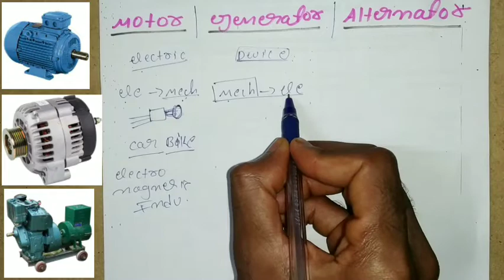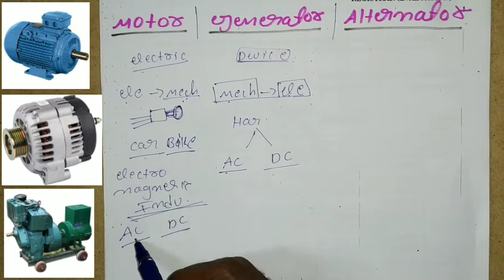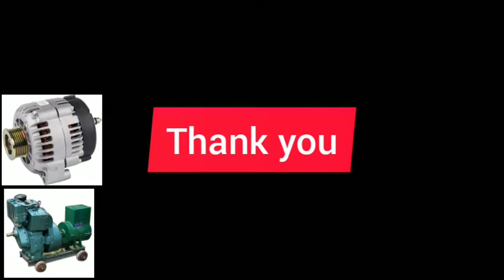Difference between Motor generator Alternator in Kannada